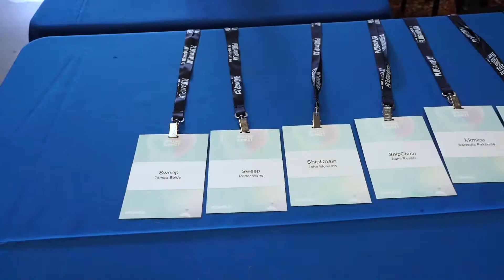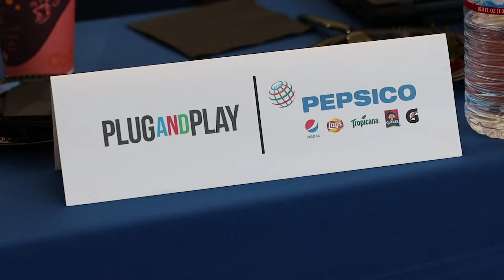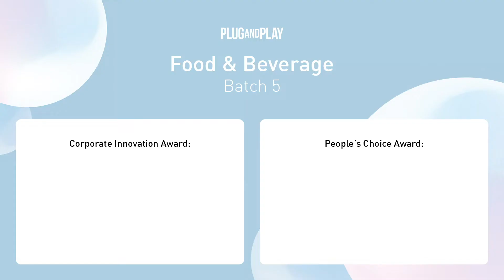Spring Summit 2019: Food & Beverage Wrap Up